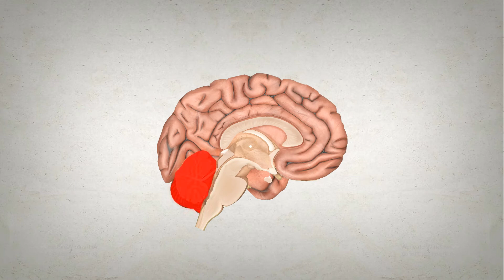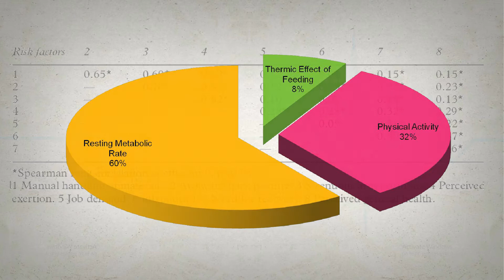Reasons Why Video games Are Good For You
In this video I'm gonna say about science behind gaming